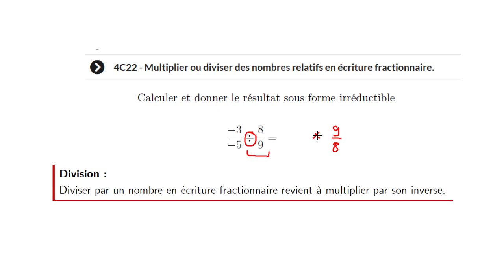4C22 Division fractions